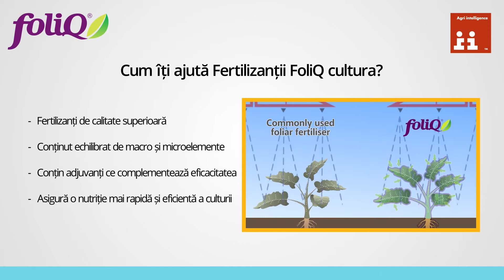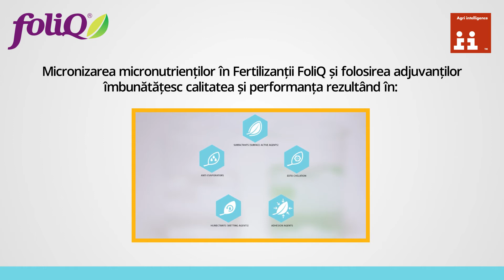Gama de fertilizanti FoliQ